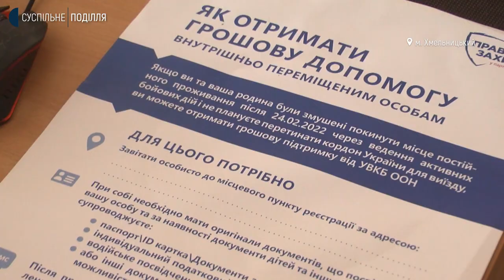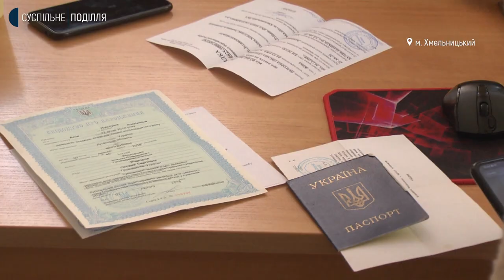Допомога внутрішнім переселенцям від агенції ООН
Дві з половиною тисячі сімей внутрішньо переміщених осіб отримали гроші від агенції організації об’єднаних націй за місяць роботи Хмельницького штабу-розповідає його координатор Владислав Гребенюк. За його словами, кожен член родини отримує разово дві тисячі двісті гривень і має двічі навідатися в штаб: взяти талон для реєстрації та потім зареєструватися.